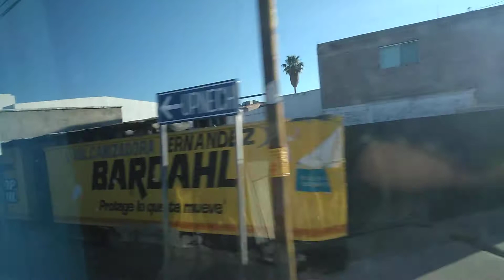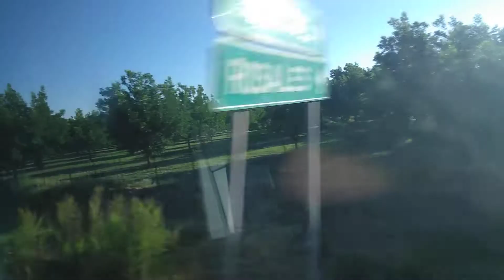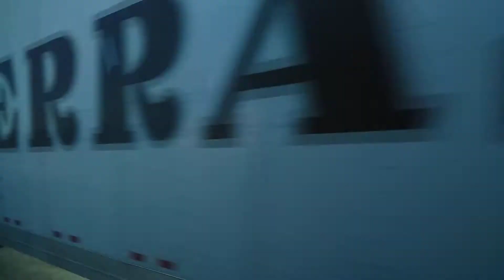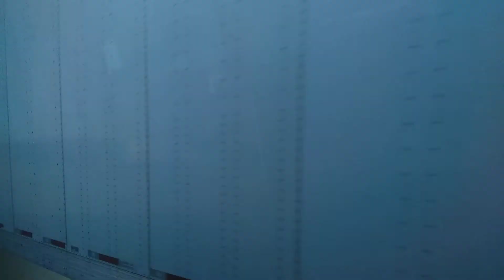Camargo Chihuahua México